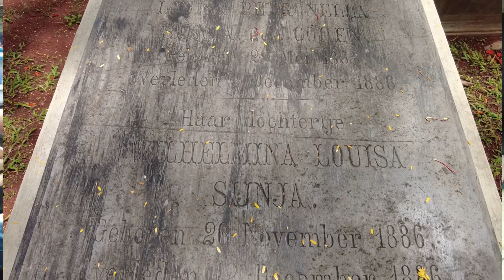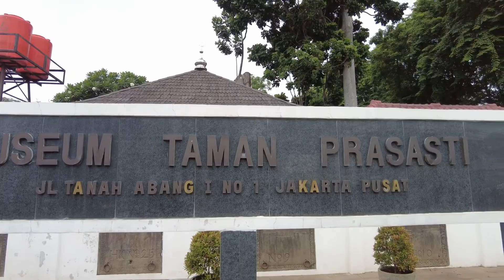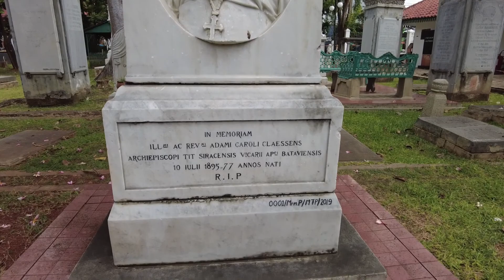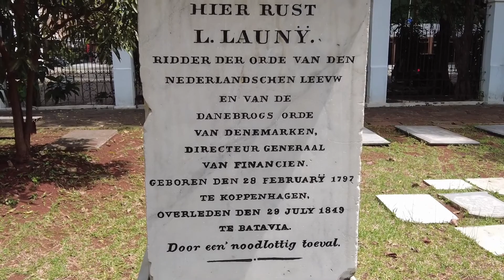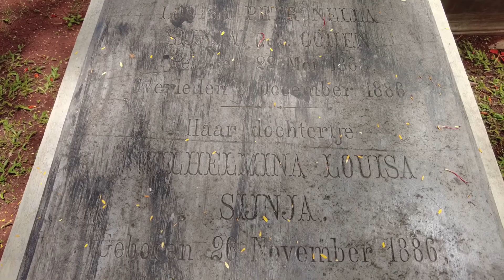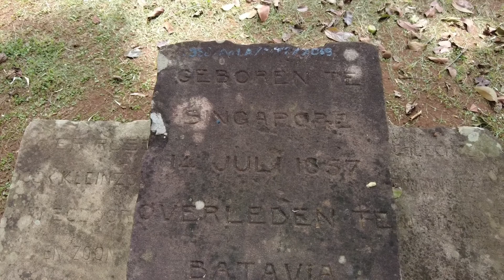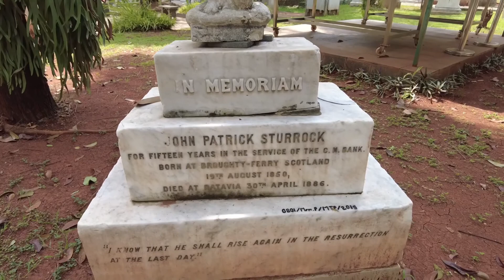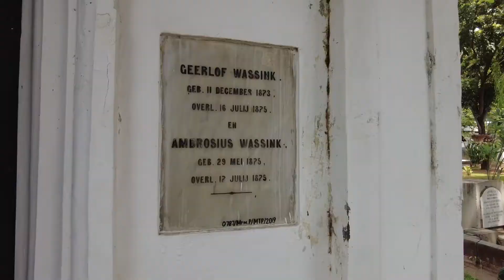Jurnal Cerita Sejarah - Berkunjung Ke Museum Prasasti || Traveling Sejarah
Sejarah, Traveling kali ini Saya berkunjung ke Museum Taman Prasasti tempat leluhur orang belanda yang hidup semasa pendudukan belanda di Batavia "Jakarta". Tempat ini "Wajib di kunjungi" Turis, apalagi turis dari belanda.